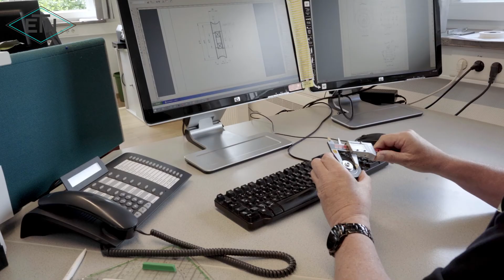Rollenführung starr von ETN® Elastomer-Technik Nürnberg GmbH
Rollenführung starr

Vielleicht doch lieber eine starre Rollenführung einsetzen?
ETN® Autor Markus Weber gibt spannende Einblicke zu dem Thema Rollenführung im Aufzug/Fahrstuhl

0:00 Einführung
0:15 Material der Rollenführungen
0:27 Einsatzbereiche
0:34 Aluminiumkern
0:52 Auslegung einer passenden Rollenführung
1:08 Einstellung der Rollen
1:46 Vulkollan Belag Vorteile
2:23 Anschlussmaße
2:42 Vorteile Rollenführung zu Gleitführung
3:19 Wichtiges

Benötigst du noch weitere Infos oder hast Fragen? kontaktiere uns, wir helfen dir gerne weiter.